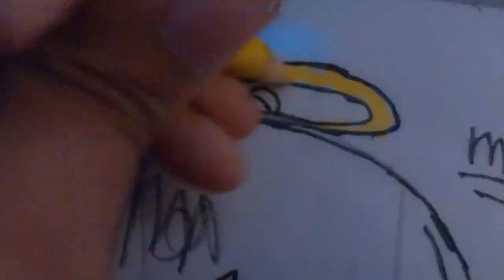colouring a mari [omori] drawing :3 | took this last night but just now posting !!